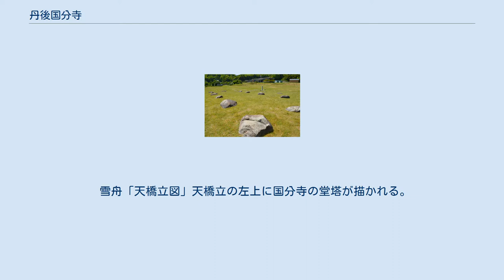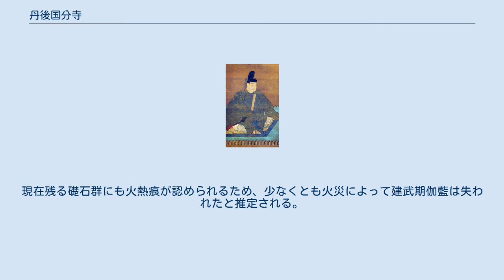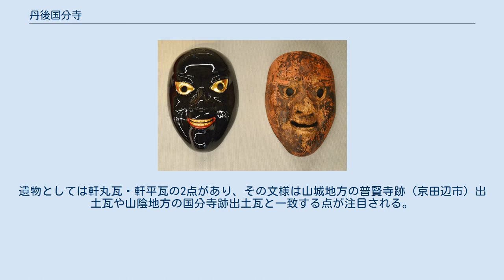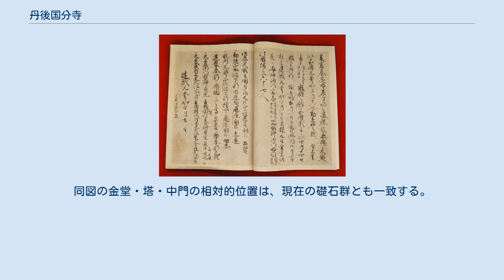丹後国分寺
丹後国分寺（たんごこくぶんじ）は、京都府宮津市国分にある高野山真言宗の寺院。
 奈良時代に聖武天皇の詔により日本各地に建立された国分寺のうち、丹後国国分僧寺の後継寺院にあたる。
本項では現寺院とともに、寺院跡である丹後国分寺跡（国の史跡）についても解説する。
 京都府北部、天橋立で仕切られた内海である阿蘇海の北岸の高台に位置する。
聖武天皇の詔で創建された国分寺の法燈を継ぐ寺院で、周辺では籠神社（丹後国一宮）が立地するほか丹後国府の立地も推定される。
寺地は古代・中世・近世で変遷しており、古代国分寺（創建期）の所在は詳らかでないが、中世期再興の金堂・塔・中門の礎石群が現在も遺存し、その北に近世国分寺（現国分寺）が所在する。
 中世国分寺の寺跡域は1930年（昭和5年）に国の史跡に指定され、再興縁起は1992年（平成4年）に国の重要文化財に指定された。
現在では中世国分寺跡は京都府立丹後郷土資料館の敷地内に位置し、史跡整備のうえで公開されている。
天平13年（741年）の国分寺建立の詔ののちの創建とされる。
発掘調査でも古代国分寺の遺構は未確認であるため詳らかでないが、創建期のものという古瓦が知られる。
 天平勝宝8年（756年）には丹後国など26ヶ国の国分寺に灌頂幡などが下賜されている。
また宝亀年間（770-781年）の太政官符では、造寺料が出挙にあてられている。
 弘仁11年（820年）の『弘仁式』主税寮の規定では、国分寺料として稲2万束があてられる。
また延長5年（927年）成立の『延喜式』主税上では、国分寺料として稲2万束が規定されている。
 雪舟「天橋立図」天橋立の左上に国分寺の堂塔が描かれる。
 鎌倉時代の様子について成相寺の『丹後国田数帳』では、与謝郡に「金光明寺 散在十九町二段卅八歩 御免」、同郡石河庄に「十五町三段十八歩 国分寺」・「十三町六段百九十八歩 国分寺領無現地」の記載が見える。
 『丹後国分寺再興縁起』によれば、鎌倉時代末には荒廃して本尊の金銅薬師も盗難に遭っていたが、嘉暦3年（1328年）から建武元年（1334年）にかけて律宗西大寺派の宣基上人によって再建されたことが知られる（中世国分寺）。
現在残る金堂礎石群はこの再建時の設計図と一致することが認められている。
また再建後の堂宇は雪舟の「天橋立図」（16世紀初頭、文亀元年（1501年）頃か）からも知られる。
 その後は再び荒廃したと見られ、永正4年（1507年）の若狭武田氏による大規模な兵乱（府中城侵攻）の際に戦火を被ったとする説があるほか、『国分寺略縁起』では天文11年（1542年）の府中での兵乱による炎上を伝える（他史料でこの兵乱は知られない）。
現在残る礎石群にも火熱痕が認められるため、少なくとも火災によって建武期伽藍は失われたと推定される。
 江戸時代に入り、天和3年（1683年）に洪水で失われたのち、高台上に再建された（近世国分寺：現国分寺）。
焼失（戦国期）から洪水（天和3年）までの伽藍は記録上・遺構上とも詳らかでないが、一帯の小字名から建武期・近世期とは配置を別とする再々興伽藍を想定する説が挙げられる。
 中世国分寺跡 金堂跡（左）・塔跡（右）背景に阿蘇海・天橋立。
 現国分寺以前の伽藍のうち、創建期の古代国分寺の伽藍については所在も含めて詳らかでない。
遺物としては軒丸瓦・軒平瓦の2点があり、その文様は山城地方の普賢寺跡（京田辺市）出土瓦や山陰地方の国分寺跡出土瓦と一致する点が注目される。
 再興された中世国分寺の伽藍遺構は、現国分寺の南の史跡地に遺存する（位置）。
金堂・中門が南北に並び、その西方に塔を置く伽藍配置になる。
 中世国分寺跡の伽藍を知る史料としては雪舟の「天橋立図」が知られる。
同図の金堂・塔・中門の相対的位置は、現在の礎石群とも一致する。
 丹後国分寺再興縁起（複製）京都府立丹後郷土資料館展示。
 伝宣基上人面京都府立丹後郷土資料館展示。
 その他の文化財としては、紙本墨画不動明王像がある。
また次の仏像が関連遺物として知られる。
 所在地 交通アクセス 関連施設 周辺 （記事執筆に使用した文献） （記事執筆に使用していない関連文献） 丹後国分寺跡に関するカテゴリ: